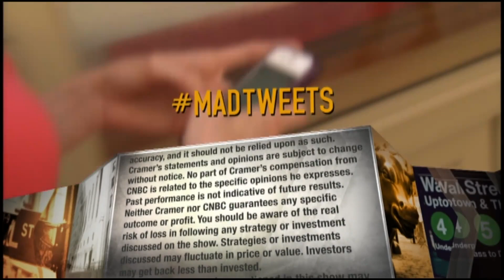Hasbro CEO on tariffs' Q3 impact on costs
Hasbro CEO Brian Goldner explains to Jim Cramer how tariffs impacted his company's costs and sales in 3rd quarter.